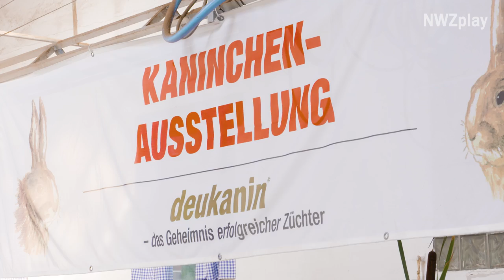Hauke unterwegs auf dem Ovelgönner Pferdemarkt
Flohmarkt, Tierauktionen und Party gab es auf dem Pferdemarkt in Ovelgönne. Azubi Hauke hat hat sich Mal umgeschaut.